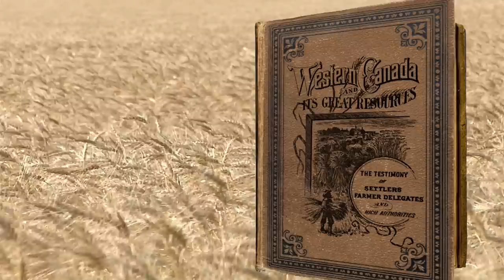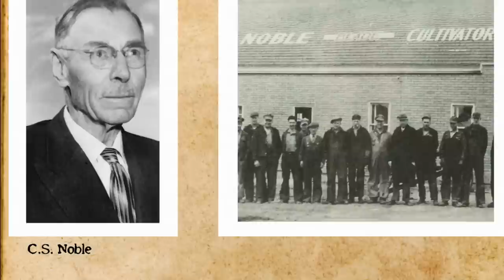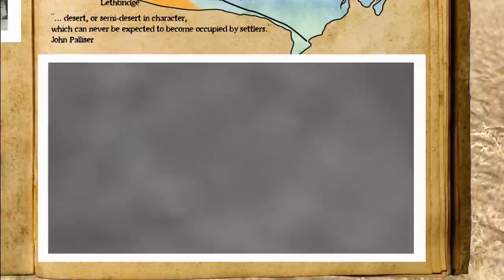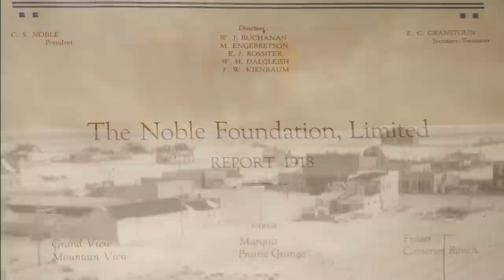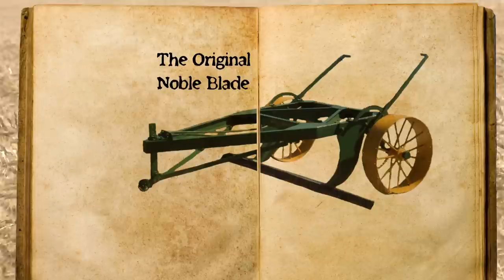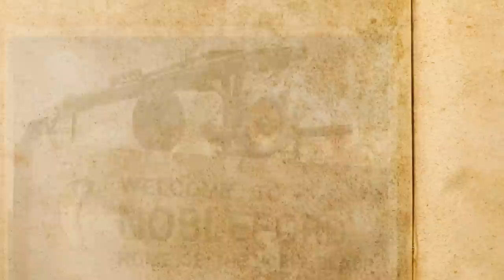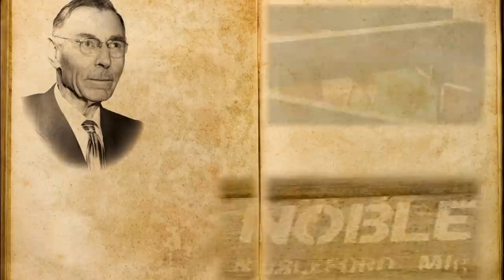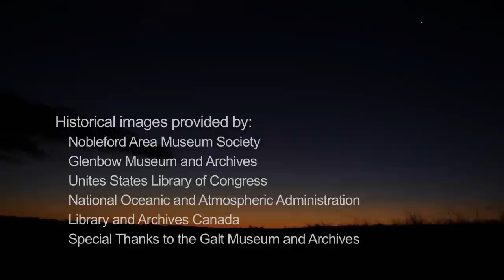A Noble Vision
The story of Charles Sherwood Noble and the Noble blade.  This video was produced for and is currently being shown by the Nobleford Area Museum Society